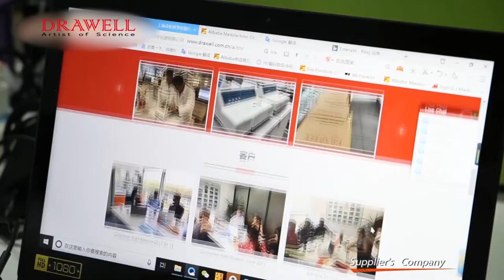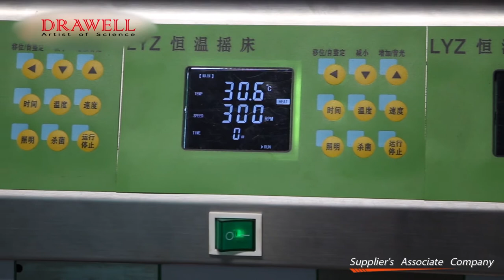【Who is Drawell?】Company Introduction Video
DRAWELL is specialized in R&D laboratory instruments : Spectrophotometer, Incubator, Drying Oven, AAS, XRF, XRD, PCR, Refratometer, Polarimeter, Centrifuge, Chromatography, Balance and etc. They are widely used in Pharmaceutical&food QC, educational research, environmental science, chemical industry and many other areas. Meanwhile, we are committed to explore the different market by attending overseas exhibitions, such as Arablab, PICCTON, Analytica Russia, Lab Africa, Analytica Munich , Analytica Latin America, Thailand Lab etc .  Now DRAWELL already has established business relationships with customers from more than 50 countries, and enjoyed the good reputation through reliable quality ,reasonable price and good service .

Drawell Scientific always warmly welcome your visit !